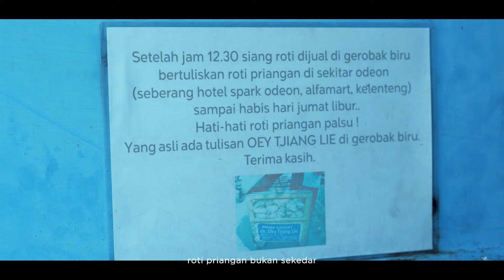Dari Gerobak ke Legenda: Kisah UMKM Roti Priangan Oey Tjiang Lie (Sukabumi)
Nikmati aroma roti yang baru dipanggang dan rasakan kelezatan Roti Priangan yang telah menemani Sukabumi selama lebih dari 8 dekade. Dalam video ini, pemirsatvri akan menelusuri perjalanan UMKM Roti Priangan, mulai dari usaha kecil-kecilan Oey Tjiang Lie hingga menjadi ikon kuliner Sukabumi. Saksikan proses pembuatan roti tradisional yang masih dipertahankan hingga kini, serta dengarkan kisah inspiratif di balik kesuksesan Roti Priangan.